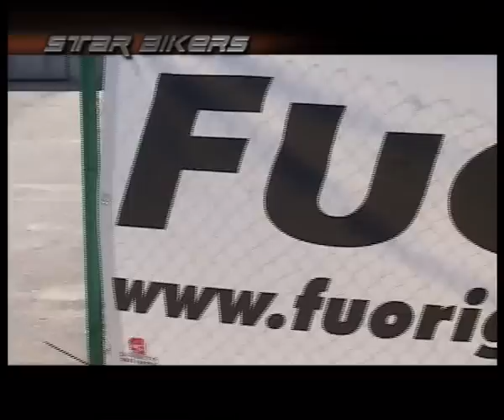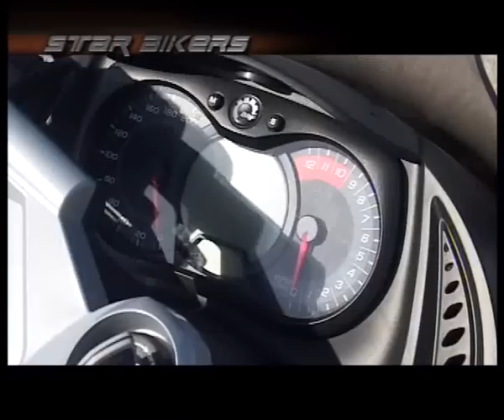CAN AM SPYDER